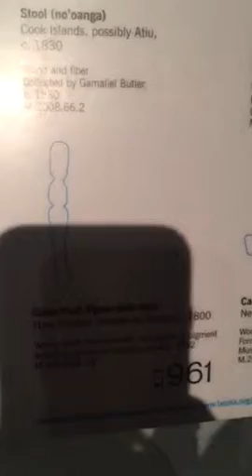LA art museum and everything Maori with Kinzie Maynard